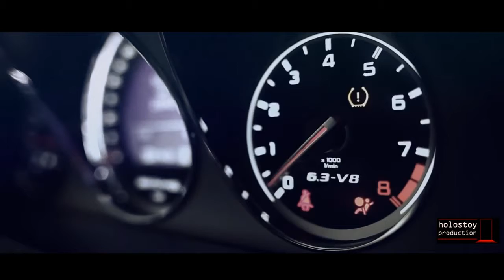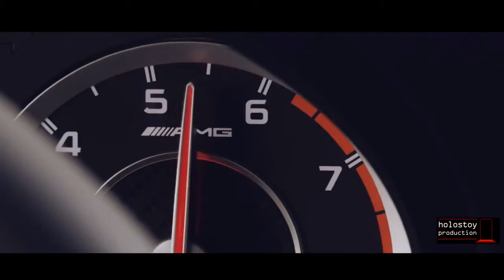Mercedes Benz G class AMG